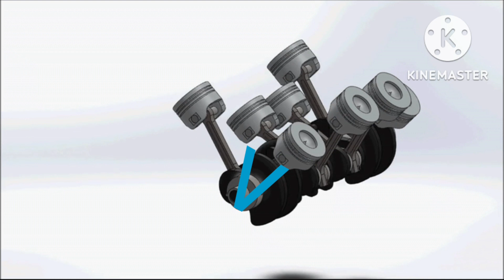ඩීසල් විදුලි ( Electric ) එන්ජිම වැඩ කරන හැටි